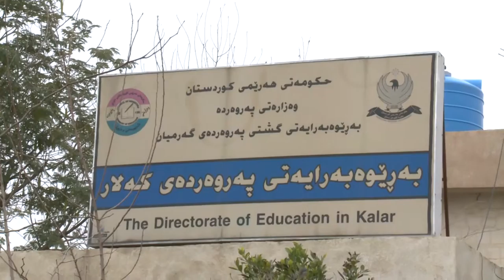garmian dawami 12 e amadaey